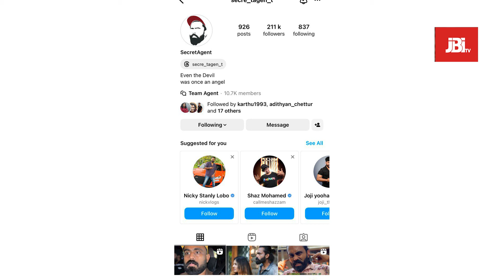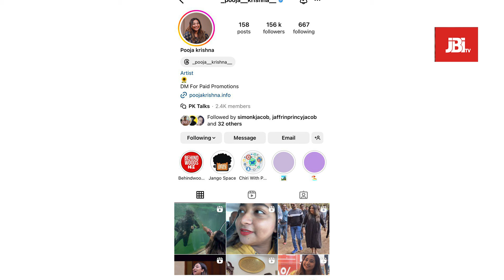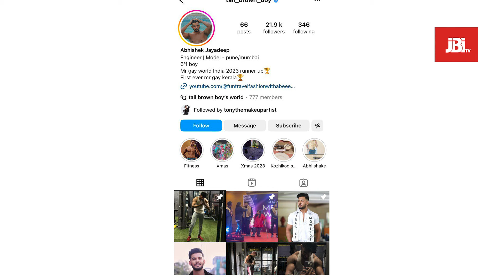ഇവർ വരുന്നു , ഗെയിം പ്ലാൻസ് ഇതൊക്കെ .. 🧐 | Bigg Boss Season 6 , Wild Cards, Secret Agent, Pooja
The sixth season of Bigg Boss, the Malayalam-language adaptation of the Indian reality television series produced by Endemol Shine India and Banijay, premiered on March 10, 2024, on Asianet. Viewers can also catch a 24/7 live stream on the Disney+ Hotstar OTT platform. Mohanlal returns for the sixth consecutive year as the show's host.

On launch day, a diverse group of 19 contestants entered the Bigg Boss house. This year's mix includes celebrities, social media influencers, and two chosen commoners selected from the public.
Original entrants
Ansiba Hassan - Film actress, television anchor, RJ and dancer.
Jinto Bodycraft - Celebrity personal trainer, former Mister Kerala.
Yamuna Rani - Film and TV actress, debuted in movie Stalin Sivadas, notable work TV serial Jwalayayi, 5-star thattukada and Chandanamazha.
Rishi S Kumar - TV actor and dancer, known for Uppum Mulakum.
Jasmin Jaffar - Social Media content creator.
Sijo John - Social Media content creator.
Sreethu Krishnan - TV actress, known for her role in Ammayariyathe.
Jaanmoni Das - Celebrity makeup artist and LGBTQ activist.
Ratheesh Kumar - Comedian, actor, anchor and Playback singer, known for anchoring the TV show Valkannadi.
Sreerekha Rajagopal - Film and TV actress, won Best Character Actress award at the 51st Kerala State Film Awards for her debut film Veyil.
Asi Rocky - Tattoo artist, Businessman, kickboxing champion, model and bike rider.
Apsara Rathnakaran - Film actress, TV actress known for her role in Santhwanam (TV series).
Gabri Jose - Film actor known for role in Pranaya Meenukalude Kadal.
Norah Muskan - Social Media influencer and content creator.
Arjun Shyam Gopan - Model and former Mister Kerala.
Suresh Menon - Film & TV Actor, Stand-up comedian and entrepreneur. He is well-known in Hindi industry.
Saranya Anand - Film & TV actress and dancer, widely known for her role in Kudumbavilakku.
Resmin Bai - Physical education teacher, Anchor and Biker (commoner – selected from the public).
Nishana N - Motorcycle adventurer, avid traveler and trekker (commoner – selected from the public).